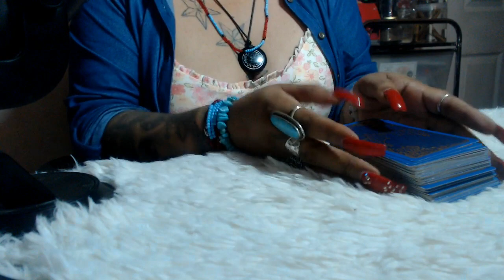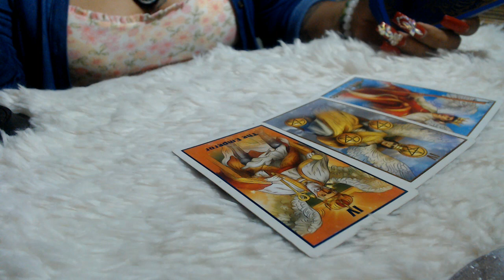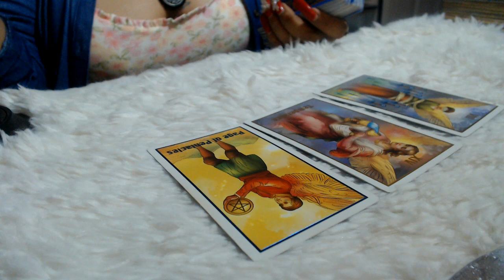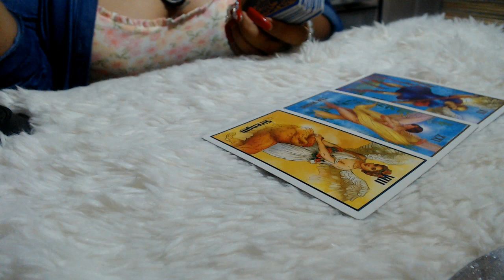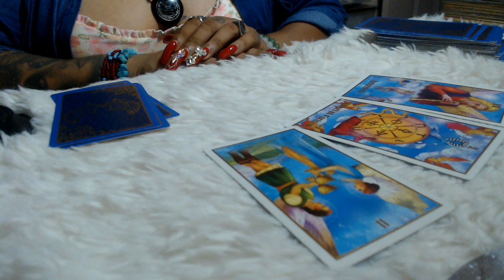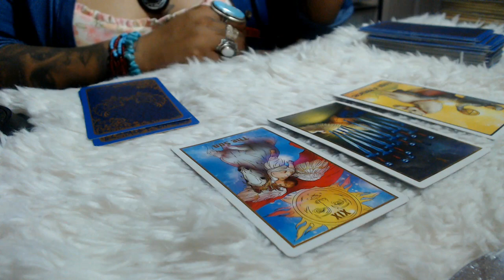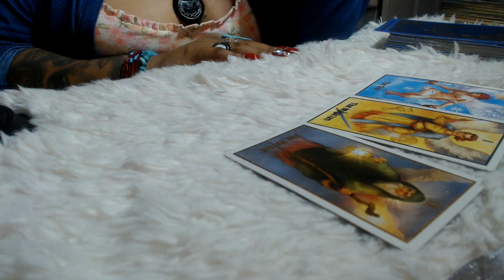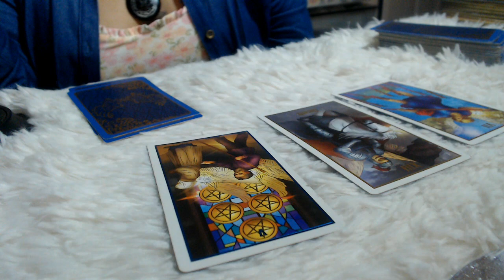JULY LOVE PREDICTIONS "ALL SIGNS"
Hello, my lovelies let's look into what you can expect this month with the tarot and see what your message is in this love predictions reading what can you expect for the coming weeks. Take a deep dive into this Mid Monthly Love Tarot Reading! Hope you all enjoy!

3 Card Reading
30 Min Reading
1 Hr Reading